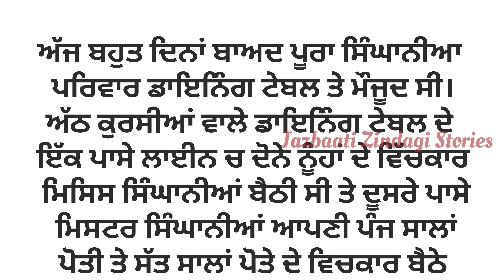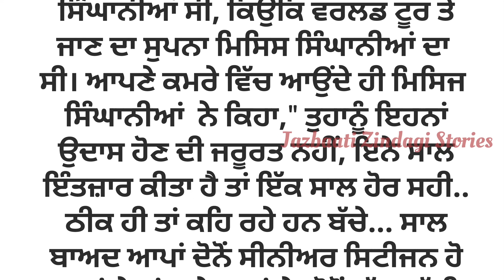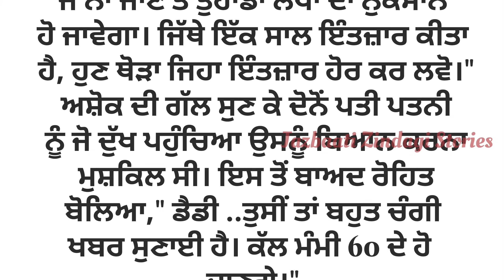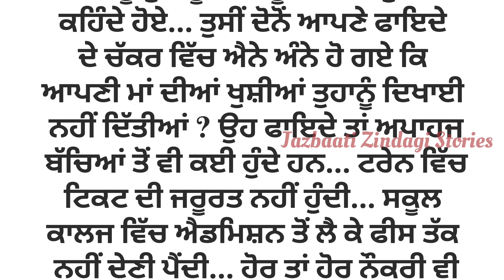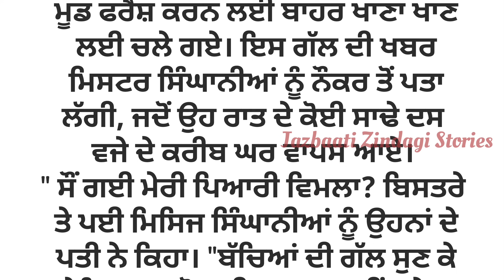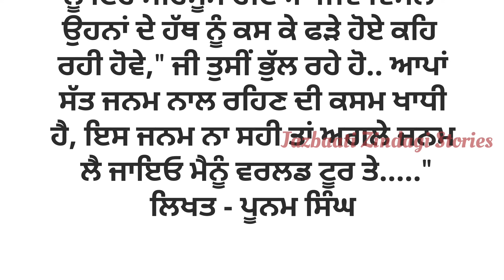ਸੀਨੀਅਰ ਸਿਟੀਜ਼ਨ | Punjabi Emotional Story | Moral | Family | Viral | Punjabi Stories | ਪੰਜਾਬੀ ਕਹਾਣੀਆਂ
lessonable story
family story
social story
trending punjabi story
punjabi storytelling
New punjabi stories
sadabahar kahaniyan
ਪੰਜਾਬੀ ਕਹਾਣੀਆਂ
punjabi kahani
punjabi kahaniyan
online punjabi stories
storyteller
bedtime stories
viral story